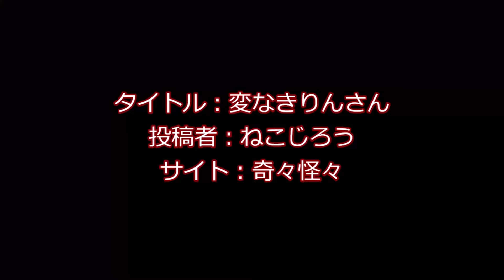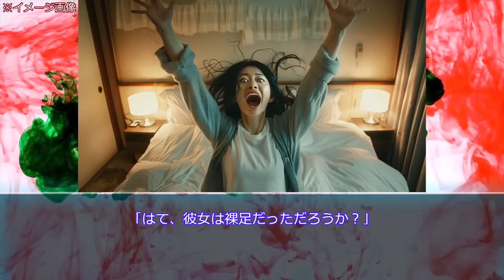【ゆっくり怖い話まとめ】その他編part1